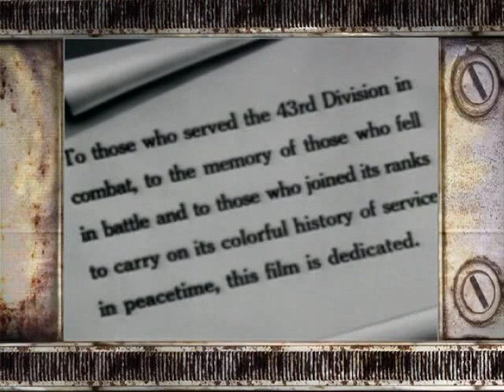SCVTV.com 1949 Winged Victory On Foot: The 43rd Infantry Division (Battleground Ep. 7b)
June 22, 2012 | Watch this video and others like it in hi-res at SCVTV.com